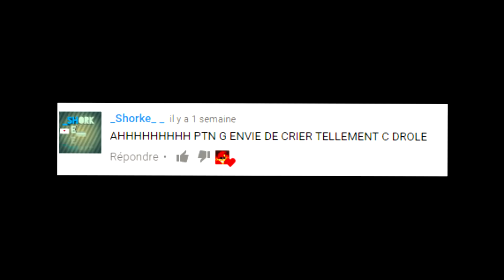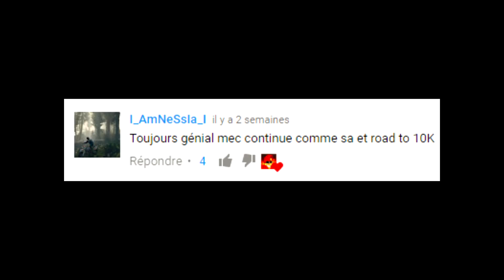[YTP FR] THEKAIRI78 LE CLOWN TUEUR 2 !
⇩▁⇩▁⇩▁⇩▁⇩ DÉROULE MOI ⇩▁⇩▁⇩▁⇩▁⇩

Salut les piverts! C'est Fastounne pour une nouvelle vidéo ytp,  Thekairi le clown tueur 2 !